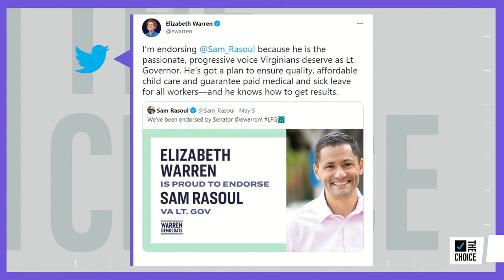Virginia State Delegate Makes Historic Bid for Lieutenant Governor | The Mehdi Hasan Show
State Del. Sam Rasoul discusses his historic candidacy that would make him Virginia's first Muslim Lt. Governor with Mehdi. He also talks about why his campaign is being funded solely by individual donors, a move that earned him an endorsement from Sen. Elizabeth Warren.